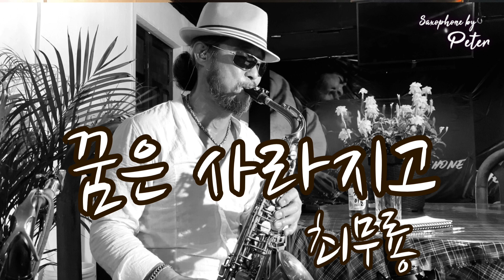[색소폰연주] 꿈은사라지고-최무룡. Saxo cover W. Peter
꿈은 사라지고     최무룡

가사나뭇잎이 푸르던 날에
뭉게 구름 피어나듯 사랑이 일고
끝없이 퍼져 나간 젊은 꿈이 아름다워

귀뚜라미 지새울고 낙엽 흩어지는 가을에
아 꿈은 사라지고 꿈은 사라지고
그 옛날 아쉬움에 한없이 웁니다